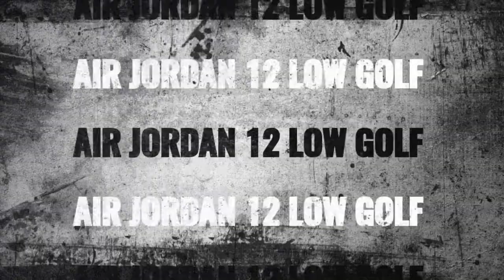FRENCH BLUE 2022 • Air Jordan 12 Low Golf • Detailed Look •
Air Jordan 12 Low Golf

Color: White/French Blue/Metallic Silver
Mens: $220